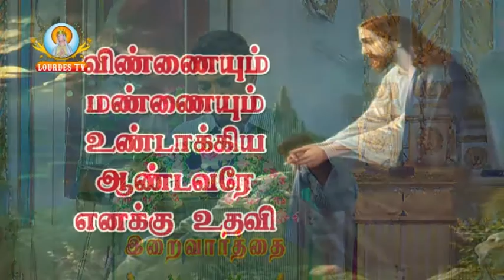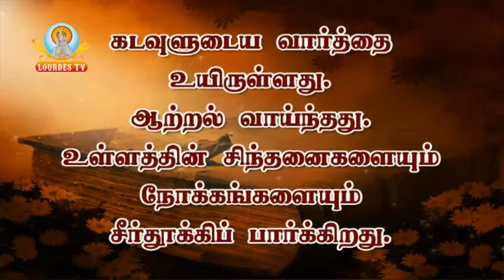Our Lady of Assumption Church_Nellithope_16-10-2016_Part-01